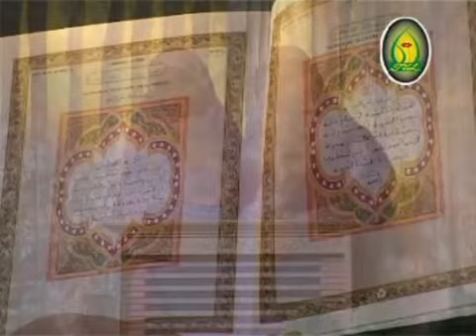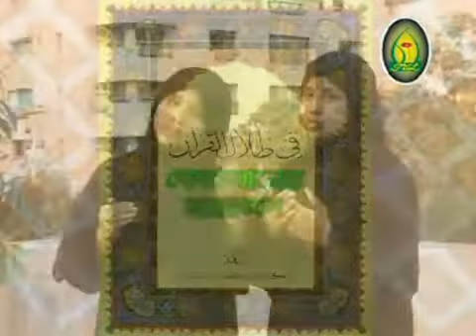এসো কোরআনের ছায়াতলে-হাসনাহেনা ও জান্নাত